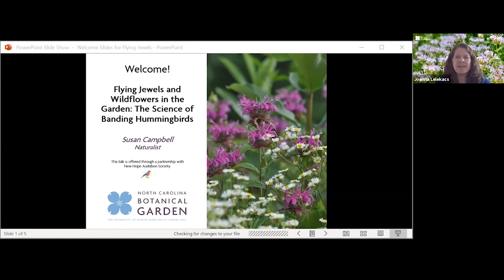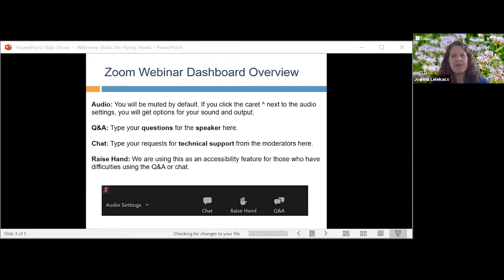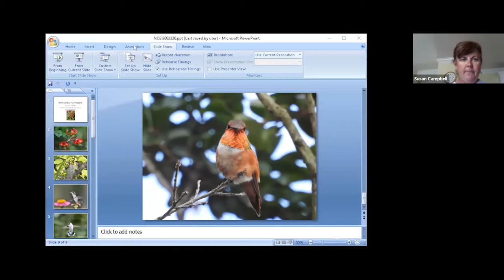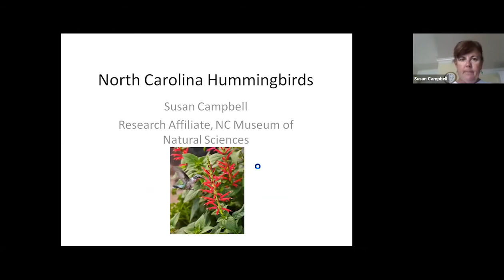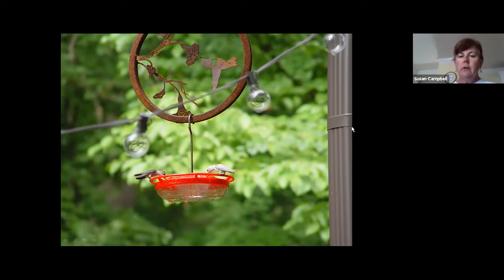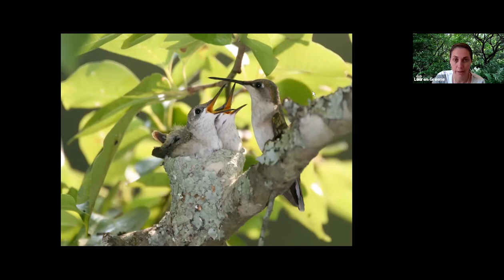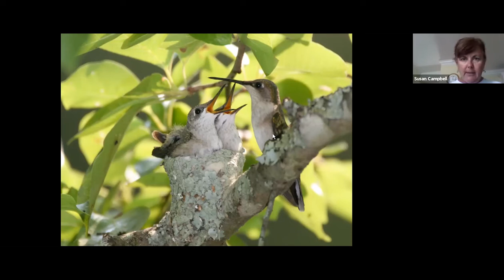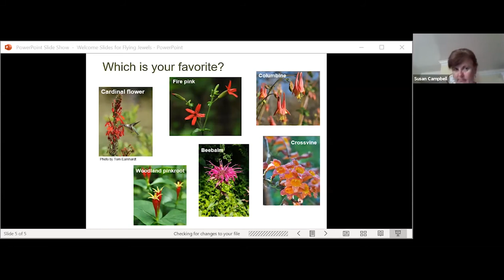Flying Jewels and Wildflowers in the Garden: The Science of Banding Wildflowers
Susan Campbell, naturalist

This online class was offered through a partnership between the New Hope Audubon Society and the North Carolina Botanical Garden.